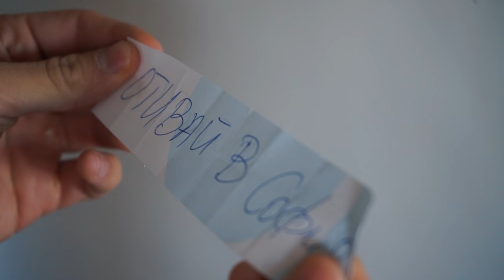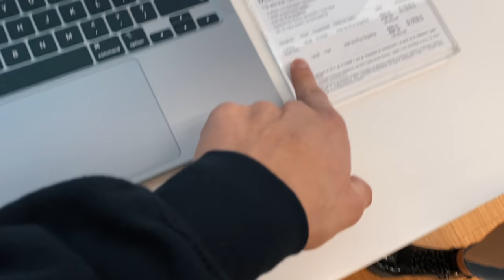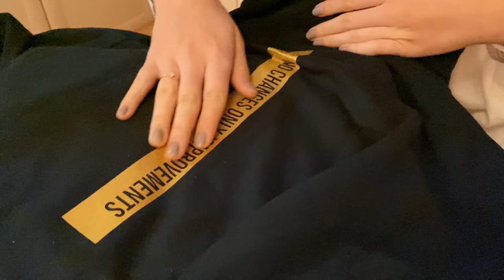ИЗНЕНАДАХ ГАДЖЕТО МИ С КОЛЕДЕН ПОДАРЪК | ВЛОГМАС 2020 ДЕН 4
Днес изненадах гаджето ми с коледен подарък, малко по-рано, но тя имаше нужда🎄Нямаше никаква идея, но какво по-добро време за изненади от ВЛОГМАС 2020🎁

Йоана: @YoanaKodzhabasheva